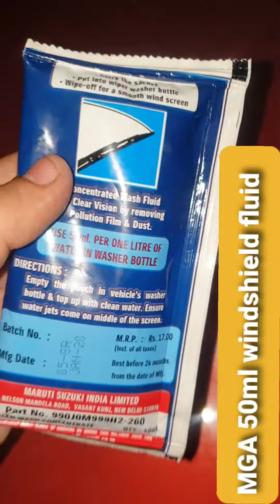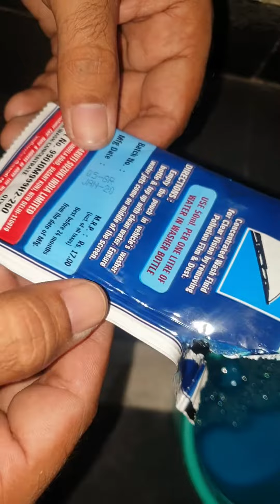कोई भी Maruti cars मैं windshield का पानी कैसे भरें? Vitara Brezza 🔥✌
MGA Windshield Washing Fluid 50ml,
Add 50ml Fluid into 1 litre of water and directly fill into the windshield tube.

Capacity of Windshield tube = Approx. 2litres for fully fill the tube